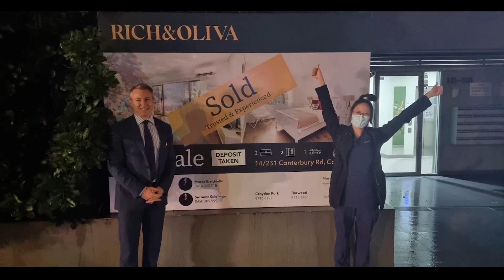Brian Chinese Video1